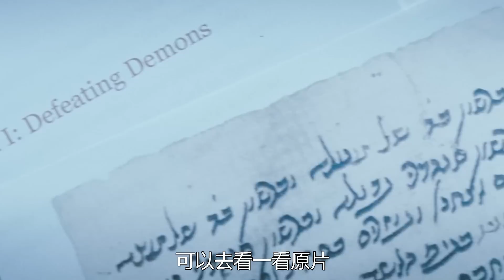【小雅】女孩购买一个古老木盒，没想到里面藏着可怕秘密！真实事件改编恐怖片《死魂盒》